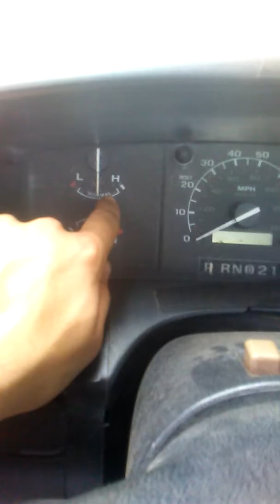Almost killed my truck